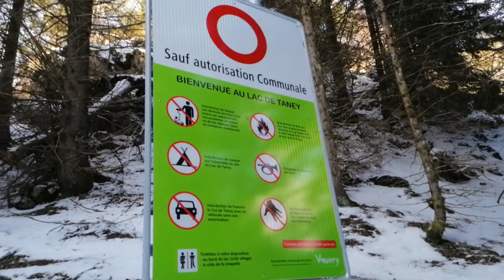TANEY 20210413 171817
Snow always keeps you from flying higher ... but in the summer the "Grammont" doesn't escape ...